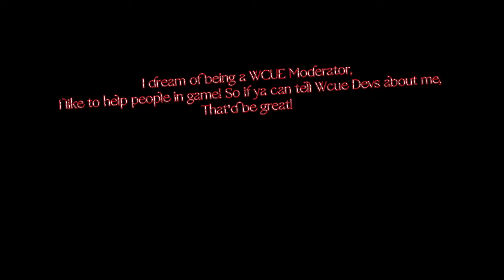Reasons Why You Should: Subscribe & Join My Film Crew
So, I'm also getting away from Covid's grasp, but I still have a positive mark. So, until then. I can only use old clips from WCUE.
TicTok: Just look up Enderman.wcue, then Maple_Flake.